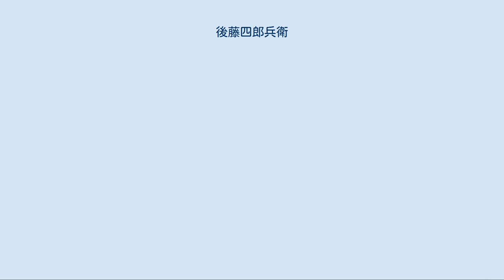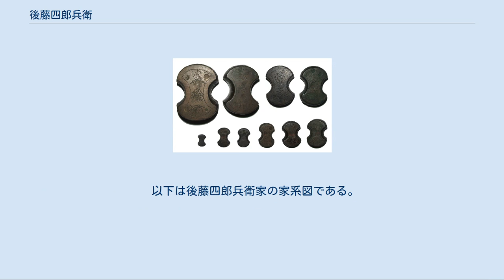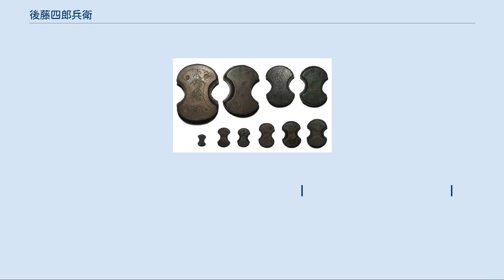後藤四郎兵衛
天正大判 「拾両後藤」の墨判 五代徳乗書 後藤四郎兵衛製作の分銅 後藤四郎兵衛家（ごとうしろべえけ）は、室町時代から江戸時代にかけて御用達の彫金を家職としてきた。
 代々、後藤家の当主は後藤四郎兵衛（ごとうしろべえ）を通称とした。
小判鋳造を手がけた金座の後藤庄三郎家と区別するため大判座後藤（おおばんざごとう）とも呼ばれた。
 後藤家は室町幕府の時代から御用達彫金師として仕え、織田信長、豊臣秀吉の刀剣装身具、大判鋳造の御用達も務めた。
関ヶ原の戦い以降は徳川家康にも仕え、大判の鋳造と墨判および両替屋の分銅の鋳造を請負った。
 江戸時代では大判座後藤家は腰物奉行の支配下であったが、大判も扱うことから勘定奉行および町奉行の支配も受けた。
 小判座初代当主後藤庄三郎光次は本姓が橋本あるいは山崎で、後藤四郎兵衛家の職人として働く中、五代後藤徳乗に抜擢され後藤を名乗ることを許されたという。
 初代後藤祐乗から七代顕乗までの後藤屋敷は京都上京柳原（京都市北区岩栖辻子）にあったが寛永2年（1625年）に八代即乗は徳川幕府により江戸詰を命じられ、本白銀町三丁目（東京都中央区）に屋敷を拝領した。
明暦2年（1656年）には十代廉乗が御用達町人上座となり江戸神田永富町（千代田区神田）に屋敷を拝領した。
 明暦3年（1657年）、明暦の大火により江戸の後藤屋敷は類焼し、先祖以来の記録、家系図が失われたという。
明暦の大火による焼損金銀吹き直しの功労により万治3年（1660年）に扶持石高250石を与えられ、寛文2年（1662年）から江戸定詰となった。
正徳5年（1715年）には本白銀町と神田の屋敷を返上し、銀座のある京橋新両替町一丁目（中央区銀座）に改めて屋敷を拝領した。
 大判の墨判は品位を証明するもので、墨書が消えた場合は後藤役所に持参して墨判料を支払い書き改めを受けた。
大判鋳造は始め京都で行われたが、元禄年間以降は江戸で行われるようになり、墨判の書き改めは京都、江戸の両方で行われた。
 大坂にも後藤役所の出張所が設けられ、当初分銅の吹所は大坂大和橋東詰四丁目（大阪市中央区）に置かれていたが、文化期より分銅の鋳造は京都に移された。
徳川幕府は度量衡の統一、不正防止を目的に計量器の統制を行い、枡は寛文年間に江戸の樽屋藤左衛門と京都の福井作左衛門、秤は承応年間までに江戸の守随彦太郎と京都の神善四郎のつくるものが公定枡および秤とされ世襲制とされた。
これらも枡座および秤座といった御用達町人による請負事業であった。
そして分銅の製作は後藤四郎兵衛家が請負い、分銅座が形成された。
分銅座の形成時期は明らかではないが、寛文5年3月（1665年）に江戸、京都、大坂に「似せ分銅」取締の触書が出されている。
両替屋は使用する分銅について定期的に分銅改めすなわち検定を受けなければならず、検定された分銅の検極印料を収入とし、検極印の無い分銅は使用厳禁とされ没収の対象となった。
 後藤四郎兵衛家は茶屋四郎次郎家および角倉了以家と共に京都の三長者と呼ばれた。
御用達町人による恒例の年頭御礼も大判座後藤、金座後藤、本阿弥三郎兵衛、後藤縫殿助、茶屋四郎次郎の順で筆頭にあった。
この席順はしばしば変更され家格争論を引き起こした。
元禄改鋳の功労により元禄10年（1697年）から、金座後藤十一代庄三郎光包が遠島流罪となった文化7年（1810年）まで、および金座後藤十三代三右衛門光亨が御用達町人上席となった天保5年（1834年）から入牢させられた弘化元年（1844年）までの間は金座後藤が筆頭となり、大判座後藤は次席となった。
これには関ヶ原の合戦において後藤徳乗は石田三成方につき、大坂の陣においても豊臣方についたことから蟄居の生活を送っていたが、徳川方についた弟の後藤長乗は後藤宗家が絶えるのを憂いて家康に赦免を取り付けたと云う背景があった。
天正大判は徳乗の墨判であるが、慶長大判には長乗による墨判のものがある。
 しかし十代廉乗が幕府から江戸定詰を命じられるようになると、京都在住の後藤の分家と江戸の四郎兵衛家との間に次第に対立が生じるようになった。
享保12年11月（1727年）には京都の後藤家が、江戸在住の四郎兵衛家は主に上方の両替屋で用いられている分銅の事情に疎いため今後も従来通り分銅の御用は京都で行うこと、近年四郎兵衛家が独占し勝ちとなっている大判の墨判を京都方にも命じてもらう様、京都奉行所に訴えるという事態まで発展した。
一方、四郎...